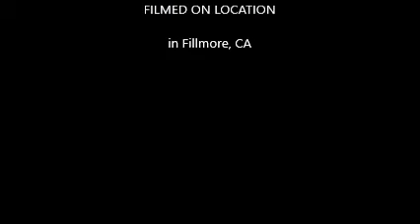I miss hockey 2020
slapshots in the backyard in SoCal